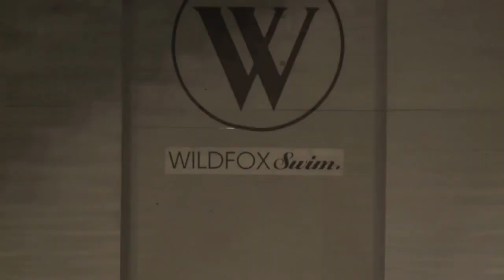Wildfox Cruise 2014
Wildfox Cruise 2014 debuts at Miami Swim Week, July 21, 2013.